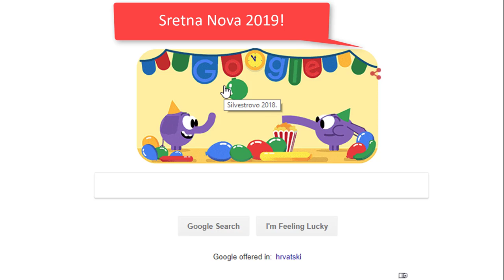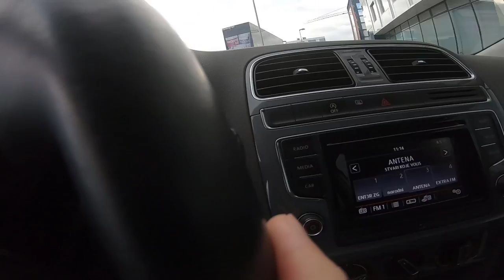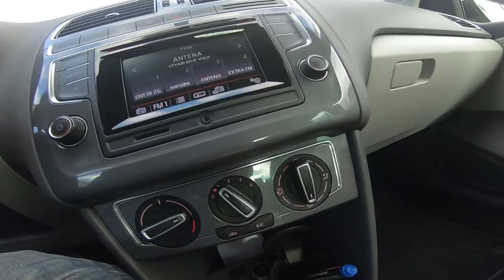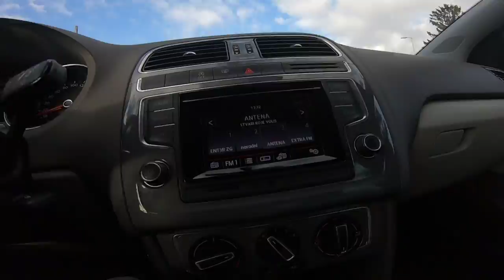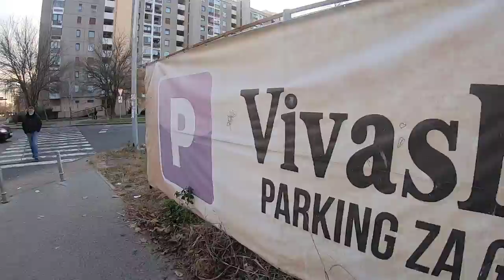31.12.2018 nije mini vlog - za denisa